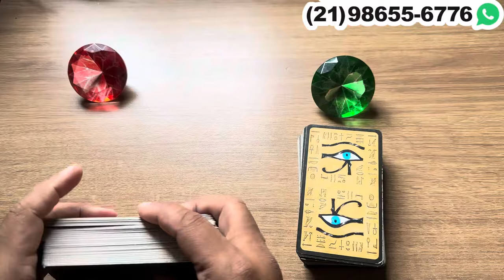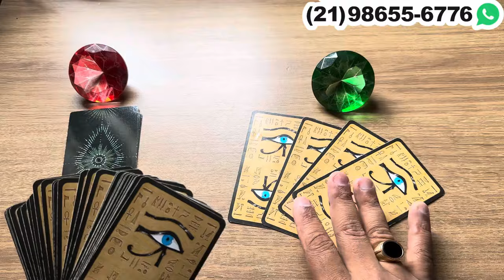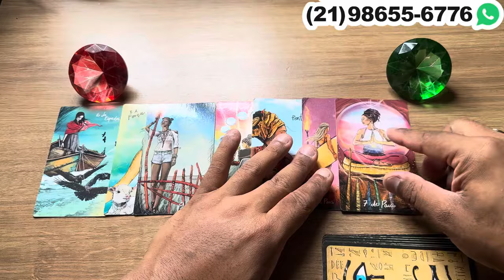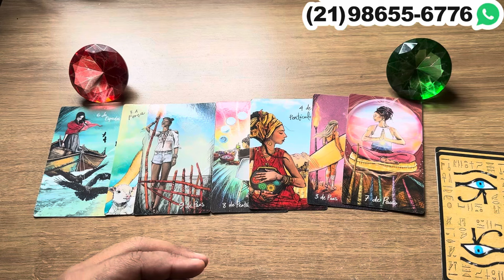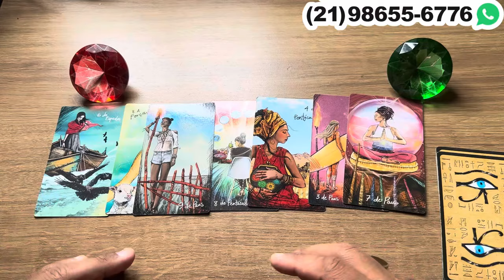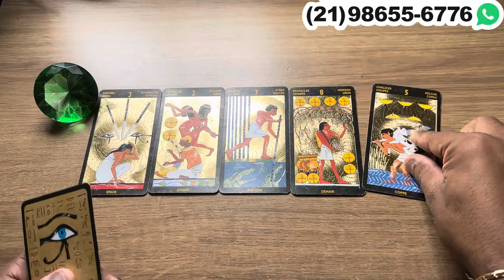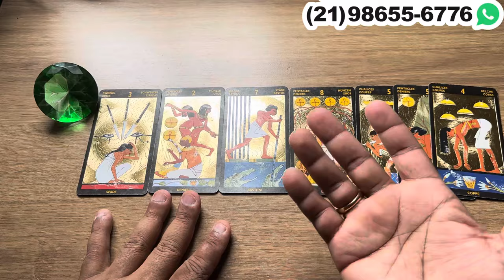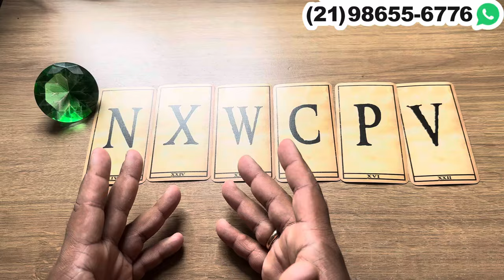‼️ ESTÁ TRISTE E ARREPENDIDO POR ALGUMA ATITUDE QUE TEVE! Descubra através de 1 das Opções!